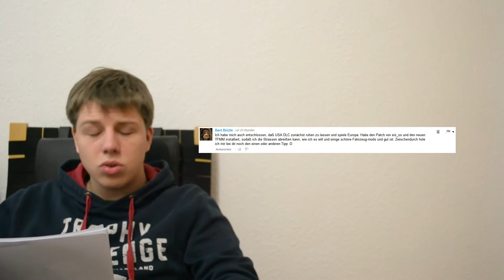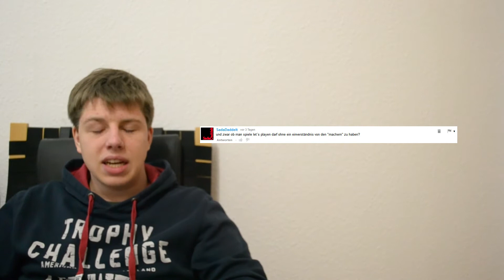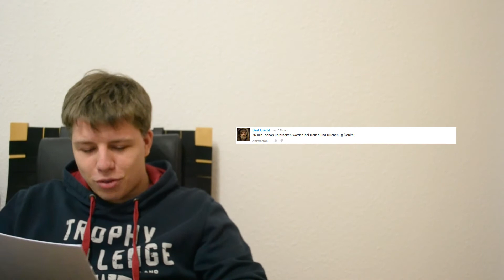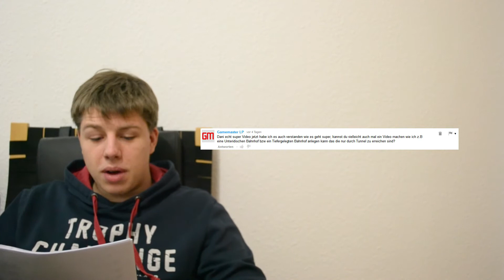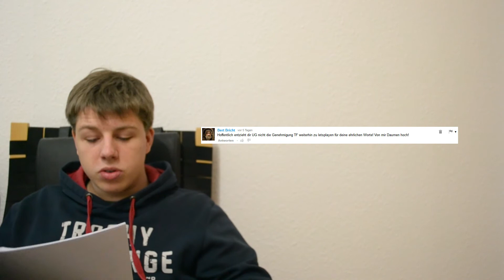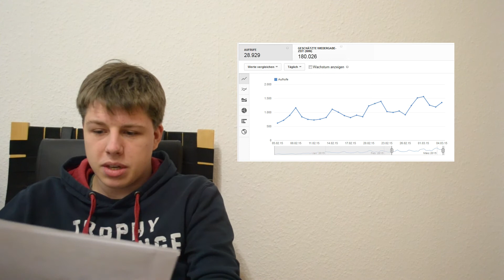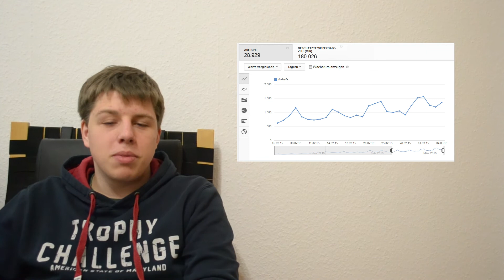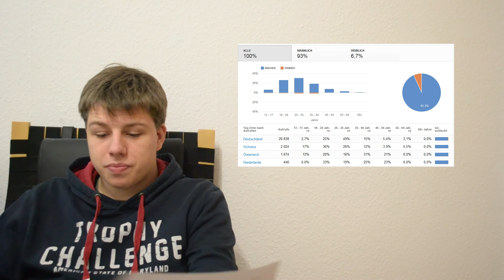News & Kommentare #04 [08.03.15]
Info´s zum Video in der Beschreibung!

News & Kommentare ist eine Serie in welcher ich auf Kommentare beantworte und drauf eingehe sowie aktuelle News zum Channel gebe!

Grüße euer Dani^^